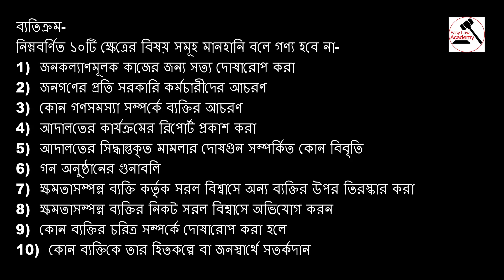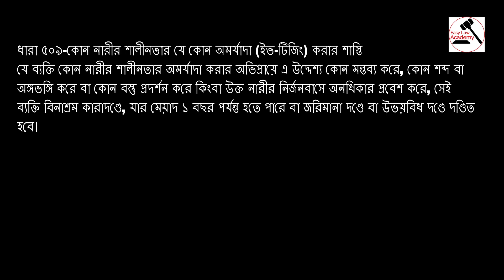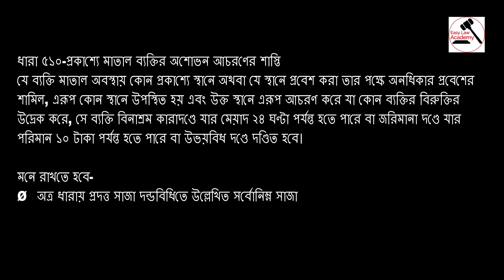The Penal Code 1860 । PC 1860 । দন্ডবিধি ১৮৬০ । উদহরনসহ সহজ ব্যাখ্যা । Lecture 35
The Penal Code 1860, দন্ডবিধি ১৮৬০-এ উল্লেখিত সর্বোনিম্ন সাজা কোনটি ? জানতে চাইলে দেখুন খুব সহজ ভাবে The Penal Code 1860, দন্ডবিধি ১৮৬০ এর গুরুত্বপূর্ণ ধারা গুলো বুঝানো হয়েছে। এখানে The Penal Code 1860, দন্ডবিধি ১৮৬০ এর ধারা ৪৯৯-৫১০ নিয়ে আলোচনা করা হয়েছে। কোন প্রশ্ন থাকলে Comment-এ তা উল্লেখ করুন।